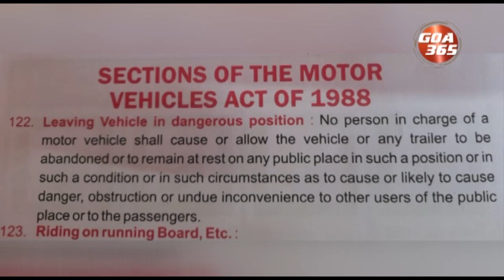Police turn blind eye as vehicles parked illegally at GMC bus stop